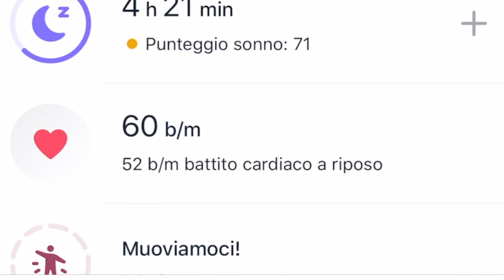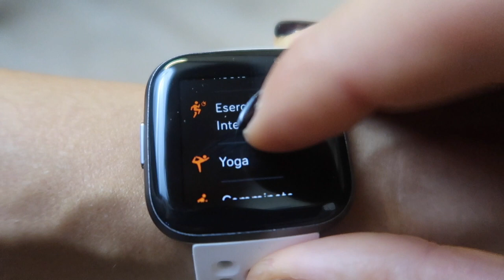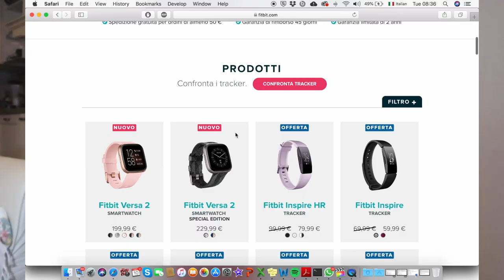Fitbit Smartwatch & Trackers REVIEW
In qualità di brand ambassador di Fitbit ho avuto modo di testare in questi mesi i prodotti. In questo video vi racconto le funzionalità, caratteristiche, punti di forza e debolezza e capacità di questi dispositivi che si pongono il goal di aiutare le persone a raggiungere qualsiasi obiettivo di salute e di fitness.

Codice: SILVIA25